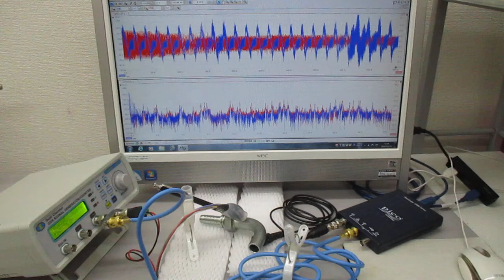超音波の伝搬状態を測定・解析・評価することによる表面検査技術